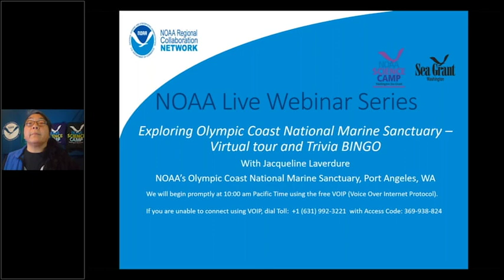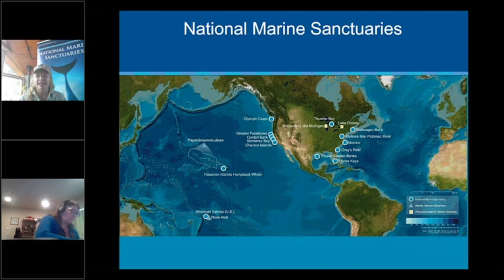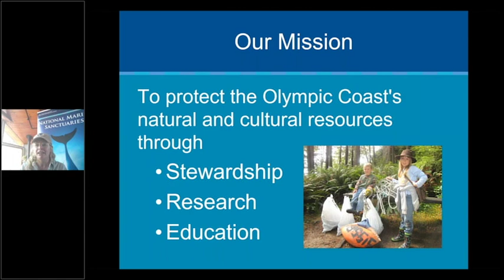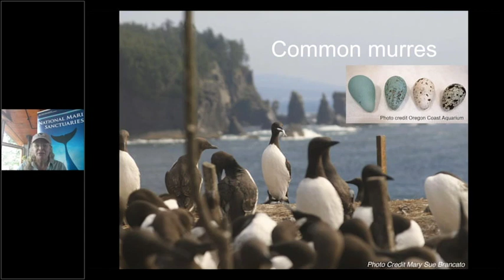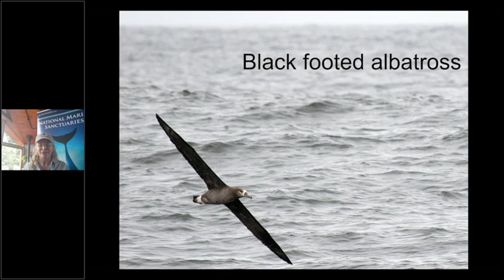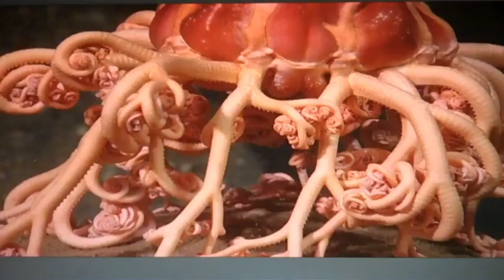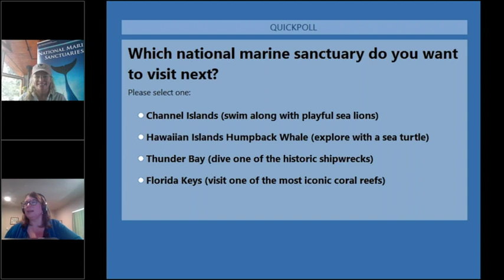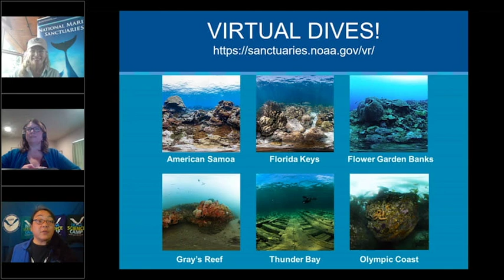NOAA Live! Webinar 36 - Exploring Olympic Coast National Marine Sanctuary - Virtual Tour and Trivia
Explore the wonders of America’s Ocean and Great Lakes Treasures - Our national marine sanctuaries! Join us for this fun and interactive virtual tour as we visit our national marine sanctuaries and dive deep into Olympic Coast National Marine Sanctuary. This journey includes a trivia BINGO game as we explore the rich abundance of marine life that thrive in these magnificent waters of the Pacific Northwest from the rocky shores to the deep sea. The webinar will last about 45-60 minutes with moderated questions and answers throughout. Aimed at grades 6-8, but all ages will enjoy.  (Recorded on July 6, 2020)

With Jacqueline Laverdure, NOAA's Olympic Coast National Marine Sanctuary in Port Angeles, WA